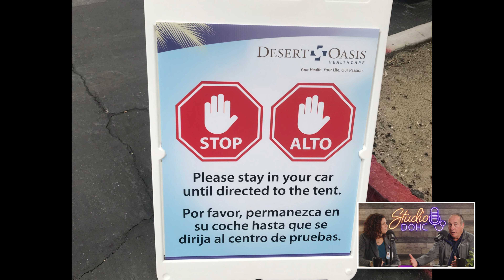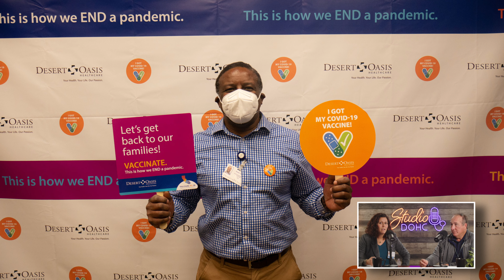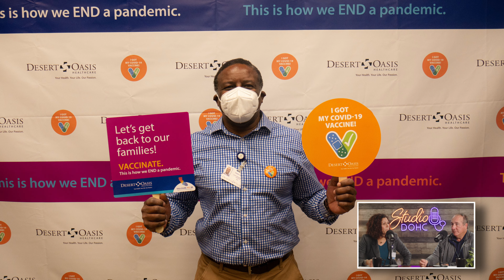Studio DOHC Podcast | Episode #1 - COVID-19: Three Years Later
Welcome to Studio DOHC, a new podcast series from Desert Oasis Healthcare, where we bring you expert insights and discussions on important health-related events and topics. In our first episode, join us as we explore COVID-19: Three Years Later with our presenters, Dr. Lindsey Valenzuela and Dr. Brian Hodgkins.

Both Dr. Valenzuela and Dr. Hodgkins share their personal experiences during the pandemic and provide valuable insights on some of the actions being done right now to deal with COVID-19. We also delve into how we plan to combat the virus in the future.

At Desert Oasis Healthcare, we believe in the power of education and information to promote good health and well-being. Our aim is to keep our patients and community informed about the latest developments in the field of healthcare and that is how this podcast came to be!

Don't miss out on the latest news and tips from DOHC!